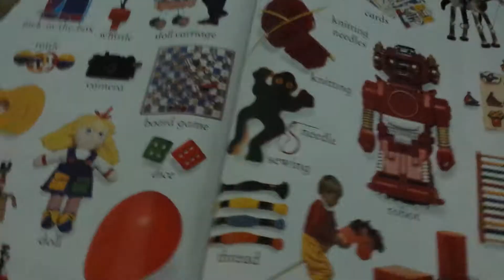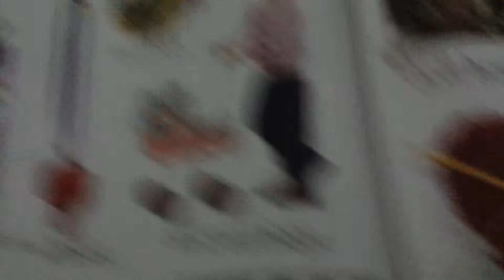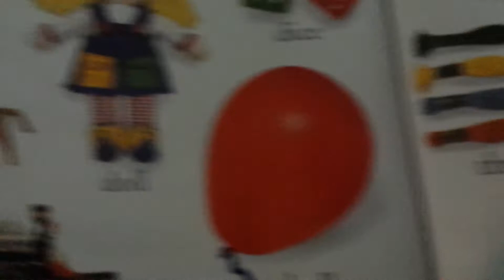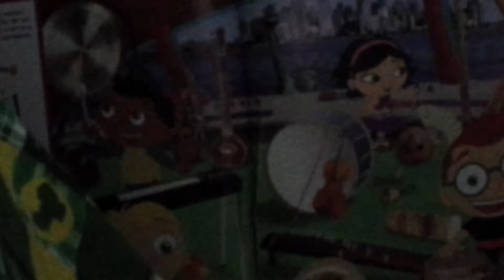Baby Einstein world of rhythm 2 of 2